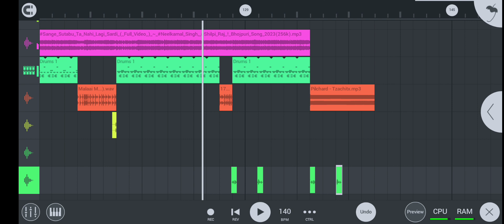Sange_Sutabu_Ta_Nahi_Lagi_Sardi_(_Full_DJ song_)Neelkamal_Singh,_#Shilpi_Raj_!_Bhojpuri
koi bhi gana mixing karvane ke liye Sampark Karen
only💬chat